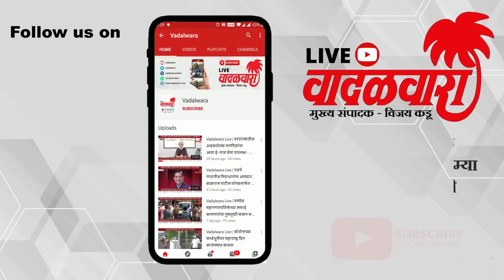कारसहीत बुडणाऱ्यासाठी लिलाधर ठरला देवदूत; अति वेगामुळे कार पडली तलावात | Vadalwara Live